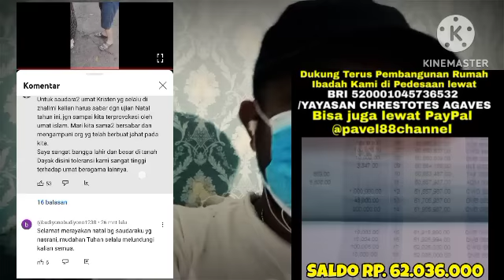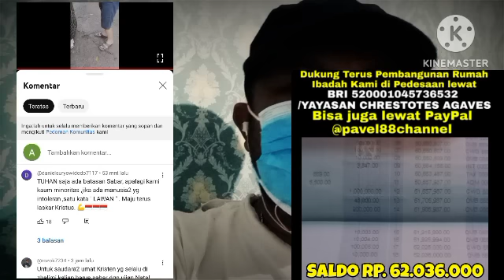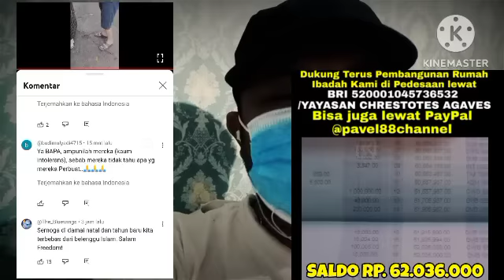🔴Terjadi lagi‼️ Gerombolan Orang Pake PECI Larang Perayaan Natal